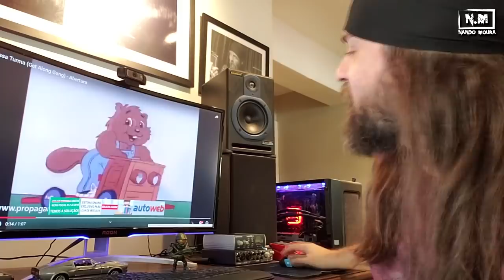Lord Vinheteiro x Fábio Lima